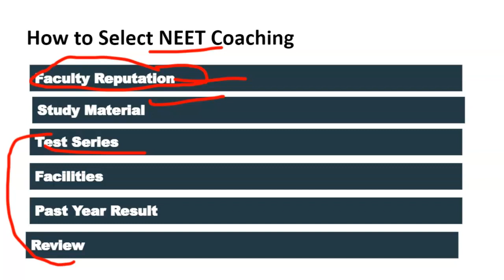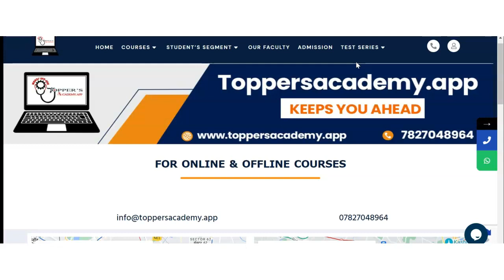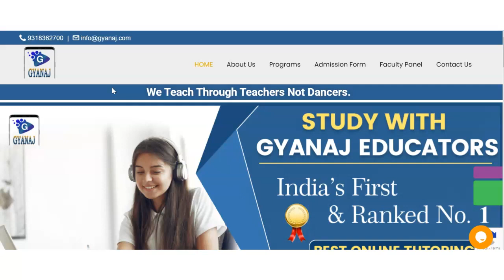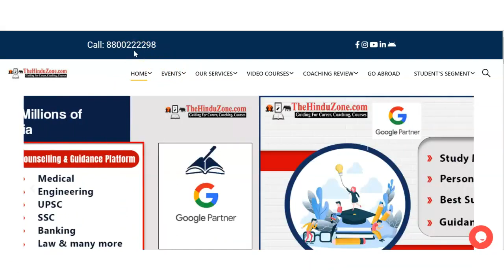Best NEET Coaching in Dagdi Chawl | Top NEET Coaching in Dagdi Chawl